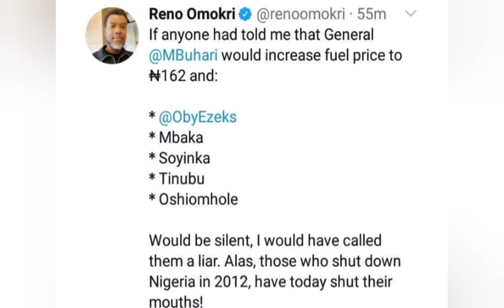PETROL PRICE HIKE: RENO OMOKRI SENDS STRONG MESSAGES TO NIGERIANS HYPOCRITICAL POLITICIANS